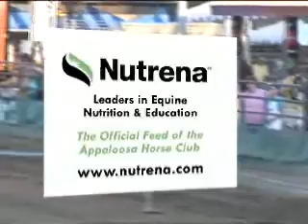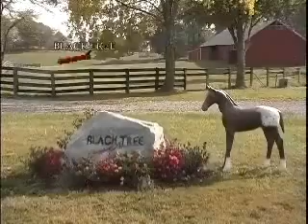Appaloosa TV series Riata Ranch Cowboy Girls part 2 of 3.wmv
Known worldwide for their spectacular trick riding and roping on colorful Appaloosa horses, the Riata Ranch Cowboy Girls began in 1979 at Tommy Maiers unique riding school in Exeter, California. Since then, the elite team of Western performance artists has gone on to be featured on Good Morning America, ESPN and MTV. Named official Goodwill Ambassadors by the U.S. government, the Riata Ranch Cowboy Girls have traveled around the world representing the spirit of America.